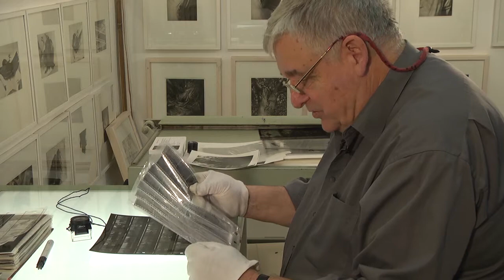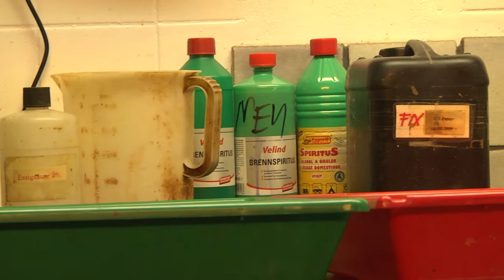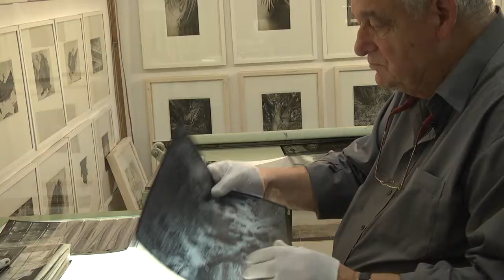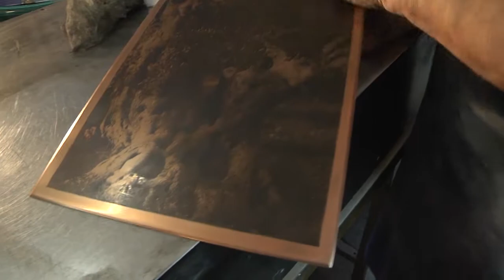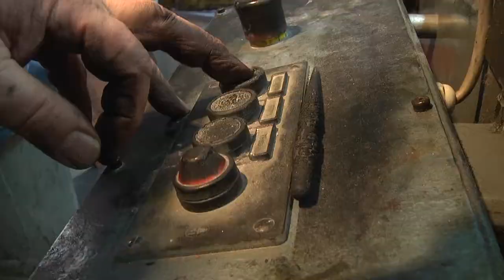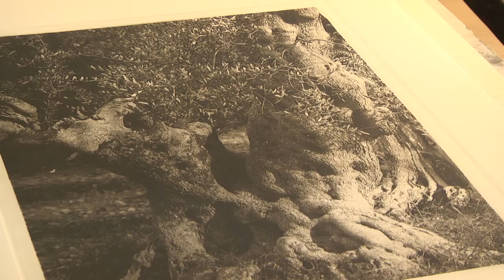Making Helio - Wie eine Heliogravur entsteht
Ausschnitt aus "Der Bildermacher- Reinhard Spiegel"
Er ist Fotograf und ein Meister der Heliogravur, einer hochwertigen Technik des Kupferdrucks von Fotografien. Seine Druckwerkstatt gründete er 1968 in Wiesbaden. Er realisierte zunächst für Künstlerinnen und Künstler deren Radierungen und Drucke, unter anderem für Otmar Alt und Gertrude Degenhardt.
Der Film von Harald Kuntze zeigt seine Geschichte vom Schüler, der das Fach Kunst nicht so mochte, über den Seefahrer, bis zum Meister des Drucks seiner fotografischen Motive, die Heliogravur. Sie ist die älteste und edelste Drucktechnik für Fotografien – „das Beste was aus eine schwarz-weiß Negativ werden kann.“ Im Film werden auch die Herstellungsschritte vom analogen Negativ über die Druckplatte bis zum fertigen Edeldruck deutlich. Das Verfahren ist das hochwertigste und haltbarste Verfahren zur Reproduktion von Fotografien. Und jeder Abzug ist ein Unikat. Eine Kunst und ein Handwerk, das nahezu ausgestorben ist.
Reinhard Spiegels Druckwerkstatt, die einzige professionelle Werkstatt für diese fotografische Drucktechnik in Hessen und vermutlich auch in ganz Deutschland – das Atelier Reinhard Spiegel – in der Westendstraße schloss Ende 2017.
Produktion Harald Kuntze / Stadtarchiv Wiesbaden

Im März 2018 hat die deutsche UNESCO-Kommission die künstlerische Druckkunst in den Katalog des Immateriellen Kulturerbes aufgenommen.
Die Fotografin Monika Houck hat die einen opulenten Bildband über Reinhard Spiegel herausgebracht.